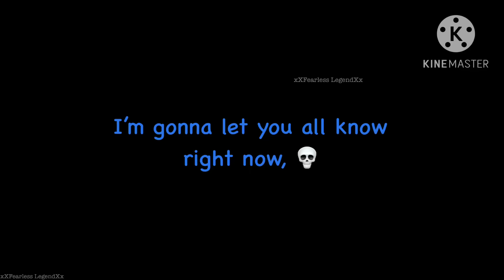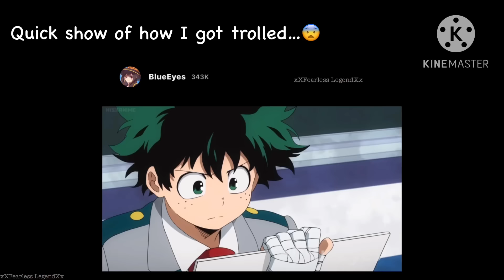Aldera High reacts to Izuku’s future | Middle School Deku AU | Angst/MANGA SPOILERS! | Hero Version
I hope you have a wonderful day/afternoon/night!

Characters used:
[Izuku Midoriya]
[Bakugou Katsuki]
[Aldera high teacher]
[Black haired bully]
[Gray hair bully]
[Brown hair female]
[Blue hair female]

Apps used:
[ Gacha Club ]
[ KineMaster ]
[ ibisPaint X ]